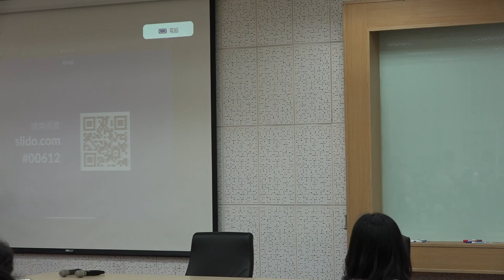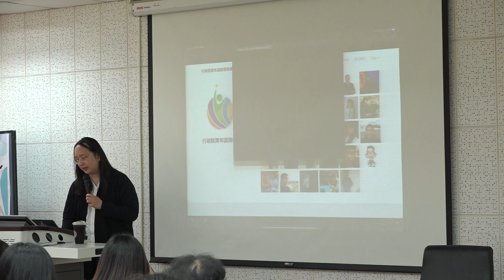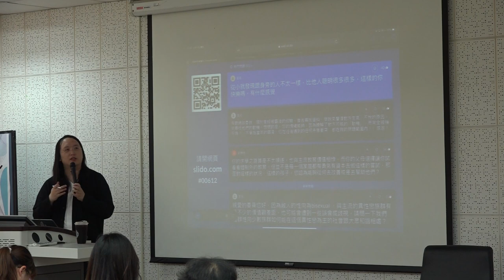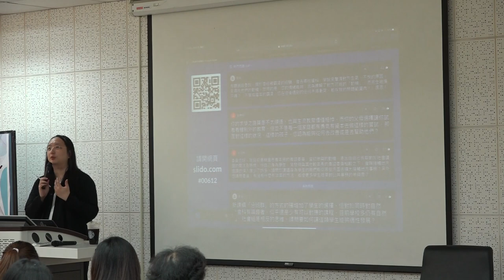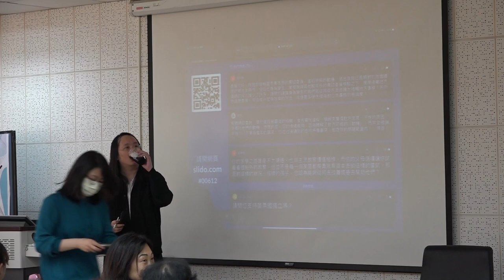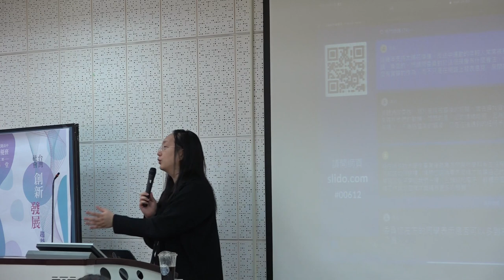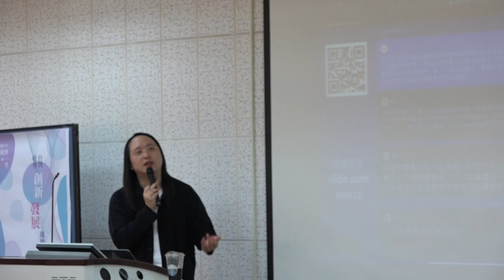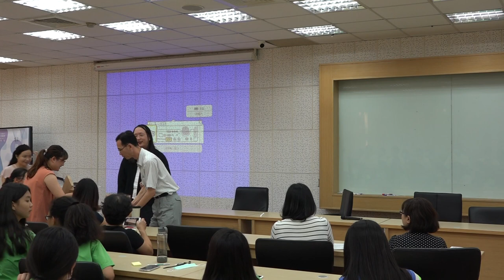2020-06-12 唐鳳於武陵高中演講